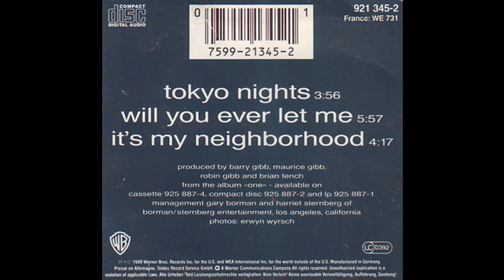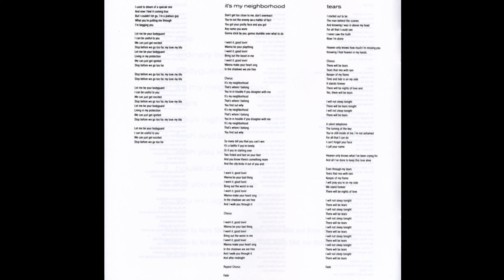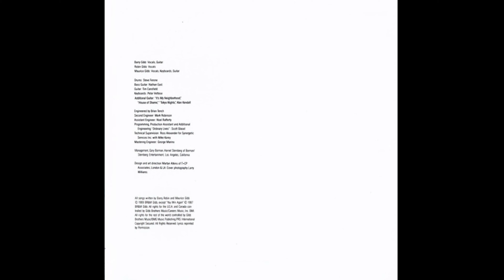Bee Gees - Tokyo Nights [Live in Japan, 1998]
Versión en directo en Japón en el año 1998 de este tema que publicaron en su disco "One" el año 1989 y posteriormente grabado en su álbum en directo "Tokyo Night Live